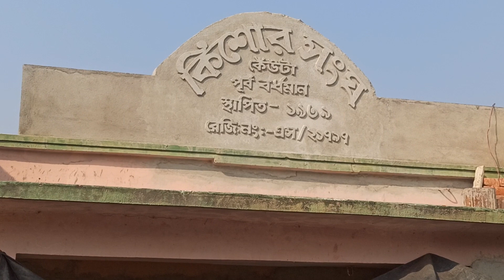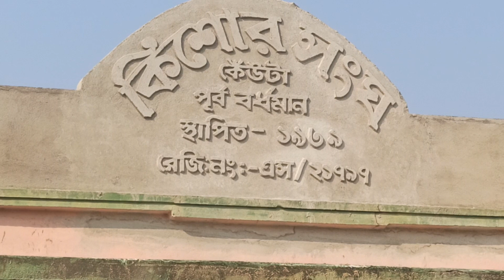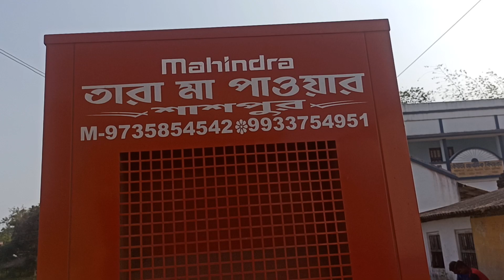sona sound সোনা সাউন্ড আজ কিশোর সংঘ কেঁউটা পূর্ব বর্ধমান বাজছে